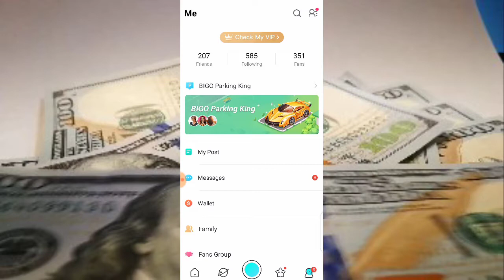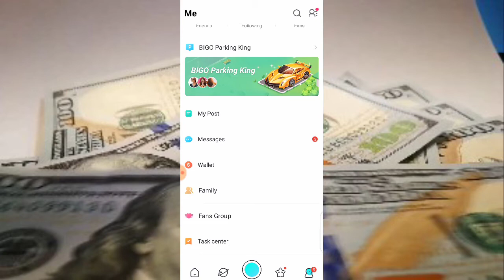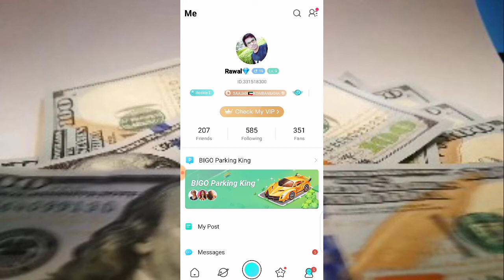How to earn money from Bigo App | Earn money online 2020 | ONLINE GLOB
New & best way to earn online money from bigo app at home free job & payable job

Start to get 100$ | new earning real site
How to make money online from app
Real and fast online earning app
New onlinie earning app in pakistan
How to earn money from hashlab website
Free balance, bank alfalah
Free balance jazz,alfa app free balance
Zong free balance
,Alfa app registrationAllfa, free balance zong
Allfa app bank alfalah, alfa app login
Frree balance code, alfa free balance, free balance zon telenor 2019,Free balance pakistan appTechno rashid, alfa app earn money,Alfa app username, alfa app password,Alfa app link, alfa app how to use, what is alfa app, alfa app 500Free balance telenor, alfa account, alfa double reward, online earning,Alfa app voucher code, alfa qr code, code, earn money, free recharge
Jazz free balance, alfa app tricks, how to make alfa account, free balance 2020
Alfa trick, free load, alfa app 500 offer, earn money online $10 a day,Earn money online 2020,How to transfer bank alfalah balance to easypesa, make money online…Transfer bank alfalah to easypaisa,How to tranfer money alfa to easypaisa and jazzcash, earn money online in india,Alfa double balance,
How to use alfa app,Alfa new vouncher code
Alfa bank alfa app, alfa bank app,How to create alfa account,Earn free balance
Get free balance from alfa app,Jazz free load, alfa new promo,Alfa transfer money, alfa new app,Bank al falah, alfa free blnce
How to redeem alfa orbits to mobile balance
How to transfer alfa orbit,Alfa app unlimited account trick,Alfa money transferWithdraw orbit from alfa app,Alfa orbit transfer
Alfa orbit rewards,Alfa orbits to sim balance
How to get cnic mother name
How get cnic issue date
Withdraw from alfa app
How to withdraw balance from alfa app 20020 best app, alfalah bank app
How to get free load in pakistan
Alfa app 1000 offer
New earning app urduhindi
Zong free balance 20,Free balance 219

How to earn money from Coingate.cc website,Coingate.cc website withdraw proof
new free bitcoin earning site,new bitcoin earning site,new free earning site,free bitcoin earning site,how to earn free bitcoin,
how to earn bitcoin 2020,how to mine free bitcoin,how to mine free bitcoin 2020,How to earn money fromHow to earn money online in pakistanBest btc website in pakistanBtc earning websiteBtc earning Btc earning app
How to earn money online in pakistanEarn money onlineEarn money online in 2020,Online earning website in pakistanReal earning website in pakistan,Best earning website in pakistan,Online earning app
Online earning App in 2020,How to make money onlie, Earn money fast
How to earn free cashBest mining website in 2020,Best mining website in pakistan
Make money fast, How to make money online fast,Make money online in pakistan
Best way to earn money online,Online earning,Super earning method
Best online earning method in 2020
Online earning
How to earn money in urdu
Best earning tricks